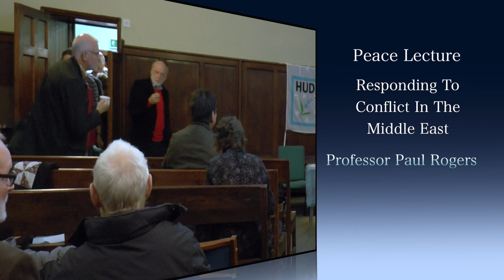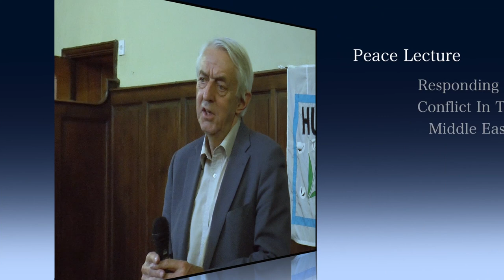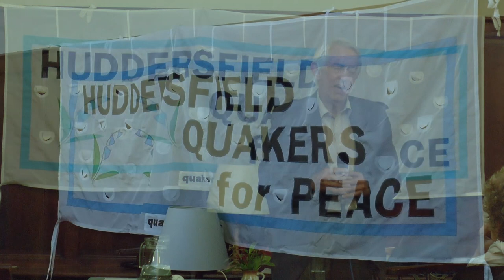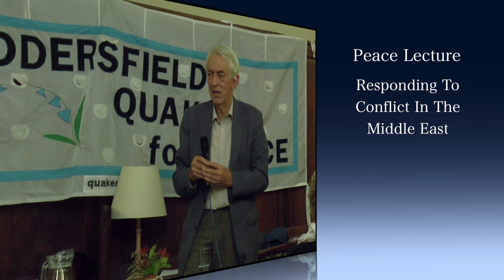'Responding to Conflict in the Middle East’ the 2015 Huddersfield Quaker Peace Lecture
2015 Huddersfield Quaker Peace Lecture, 8th October
'Responding to Conflict in the Middle East' speaker Prof Paul Rogers.
Paul is professor in the department of peace studies at Bradford University. He is openDemocracy's international security editor, and has been writing a weekly column on global security since 2001; he also writes a monthly briefing for the Oxford Research Group.  His books include Why We’re Losing the War on Terror (Polity, 2007), and Losing Control: Global Security in the 21st Century (Pluto Press, 3rd edition, 2010).

Produced by Hamid Azimi